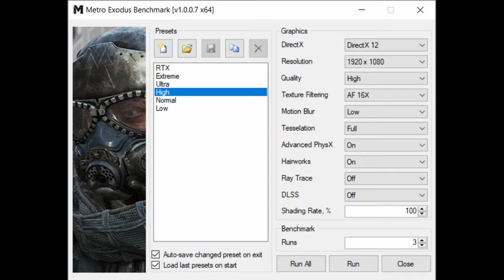🎮 NVIDIA GeForce GTX 1050 Ti [Laptop] - Metro Exodus gameplay benchmarks (1080p)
📈 Average: Low - 55 fps [0:04]; High - 24 fps [1:45];

💻 Test Configuration:
• 24 GB RAM
• External Monitor

✅ LaptopMedia.com